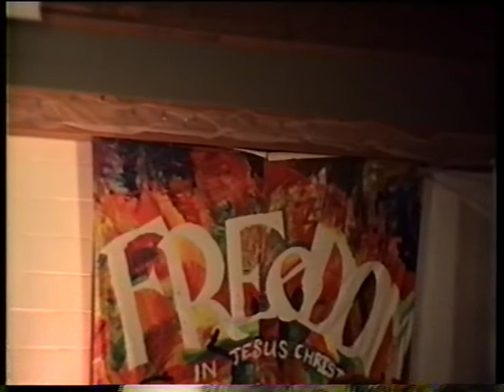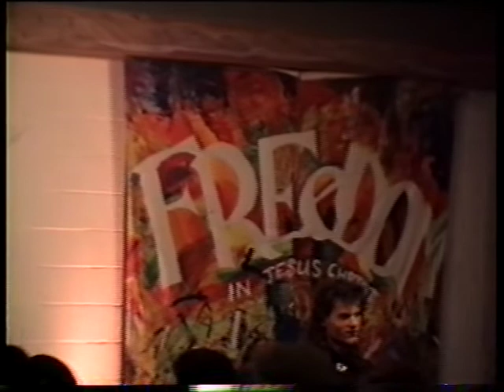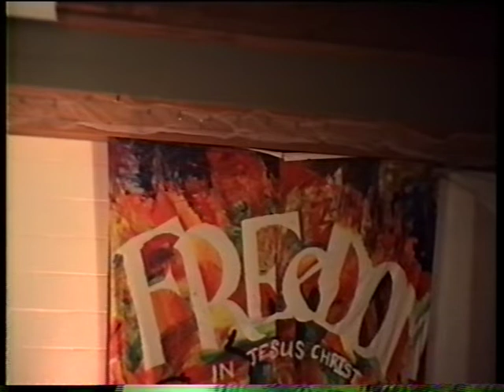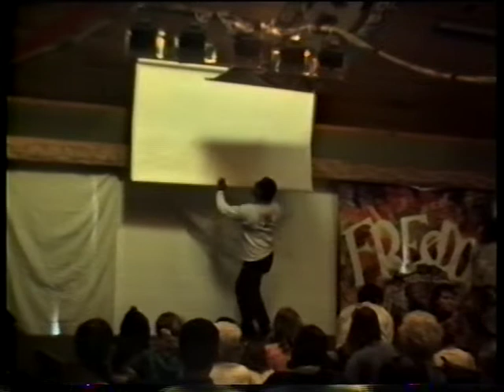Despair To Hope (Gary Colville) | Hosanna Porirua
Featuring original material by Nick Holmes.
Music: The Turning (Leslie Phillips), Down In The Lowlands (Charlie Peacock), The Lord Is My Shepherd (Keith Green), Song Of Reconciliation (Ashton, Becker, Denté), Awesome God (Rich Mullins)
18 Dec 1994